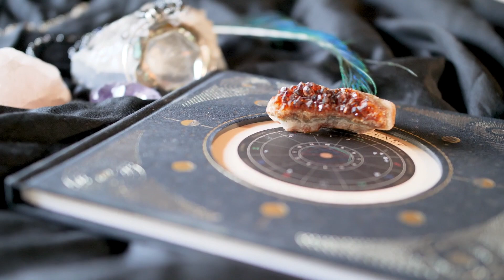БЛИЗНЕЦЫ ГОРОСКОП 5-6 НОЯБРЯ 2023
БЛИЗНЕЦЫ ГОРОСКОП НА ПЕРИОД 5-6 НОЯБРЯ 2023